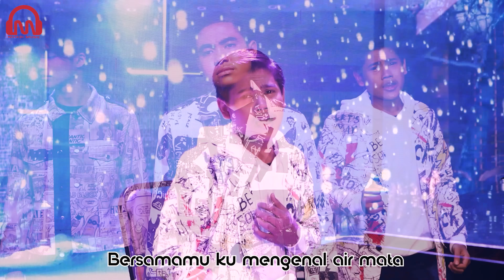TRIO AVE - BERSAMAMU LUKA | OFFICIAL VIDEO LYRIC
Penyanyi : TRIO AVE
Produser : Adibal Sahrul
Vocal Director : Wak Asep

Music Video
Director  & Photography   : DJ RIMMO
Assistant Director             : Guntur Saky

Player
Kendang : Ade Taktuk
Bass : Acho
Guitar : Dindi kalizzaka
Suling : Ansul
Mix Mastering : Tirta Saky
Produksi Maksi Music dan Indosiar
Publisher : PT Maksi Pustaka Persada

Lirik :
Bersamamu Ku mengenal cinta
Bersamamu Ku mengenal rasa
Bersamamu Ku mengenal kasih
Bersamamu Ku mengenal air mata

Mengapa cinta Kasih ku
Kau balas dengan dusta..
Oh sayangku

Bila tak mungkin bersama
Mengapa berdusta
Tak akan ku mencintai dirimu

Walaupun dirimu pernah
Ada dalam hatiku
Hatiku sudah terlanjur sakit

Cukup sudah ku mengerti
Cukup sudah ku bersabar
Biarlah kini diriku yang mengalah

Bersamamu Ku merasa Gelisah
Bersamamu Ku merasa Gundah
Bersamamu Ku merasa Hampa
Dan dengan Mu aku Menderita

Bersamamu Luka…

Walaupun dirimu pernah
Ada dalam hatiku

Publishing Info :
PT. Maksi Pustaka Persada